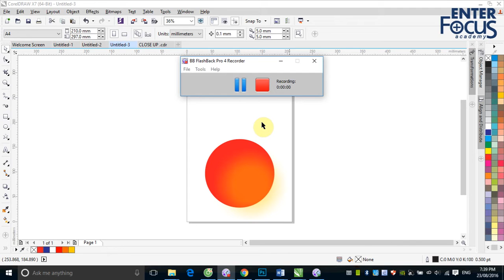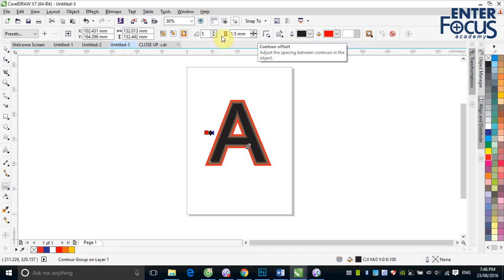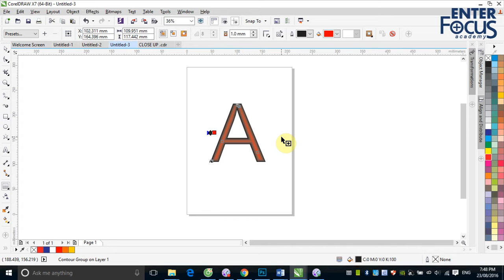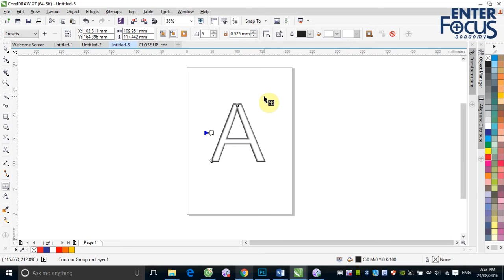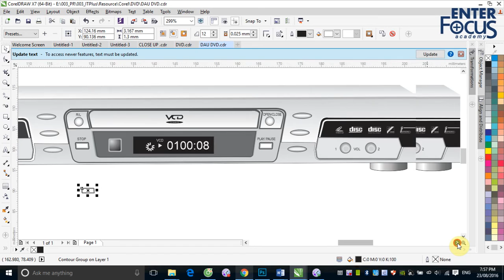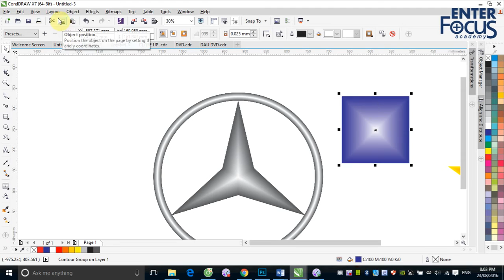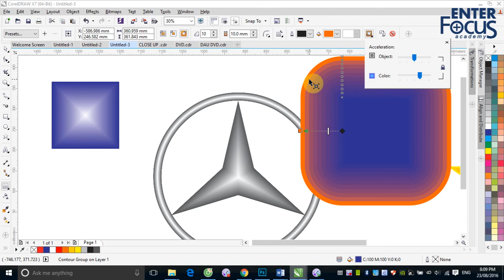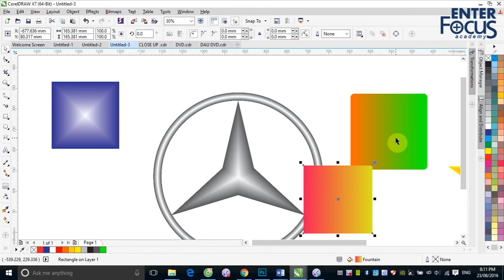Buổi 8_3 Tạo đối tượng đồng tâm đồng dạng trong CorelDRAW với công cụ Contour